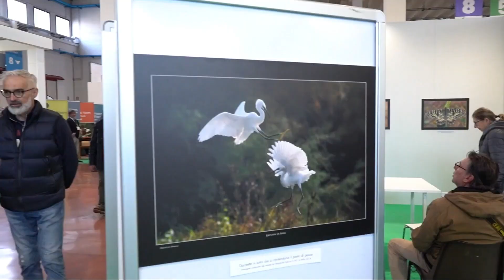«Fotografa la natura», il contest fotografico alla Fiera di Vita in Campagna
Lo scorso novembre avevamo lanciato, con Maurizio
Bonora, «Fotografa la natura», il contest per gli
appassionati di campagna e di fotografia naturalistica.
In poco più di due mesi sono arrivati in redazione
quasi cinquecento scatti e, come annunciato, i dieci
giudicati migliori sono stati esposti durante la Fiera di
Vita in Campagna e qui pubblicati, per immergersi tra
paesaggi contemplativi, attimi della vita di velocissimi
uccelli e insetti che simboleggiano la bellezza ma
anche la delicatezza degli ecosistemi.